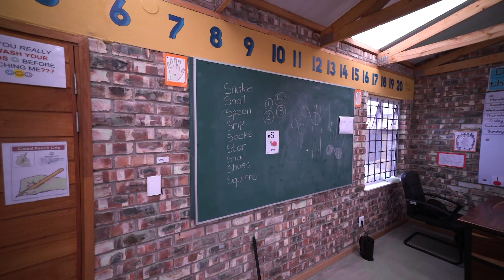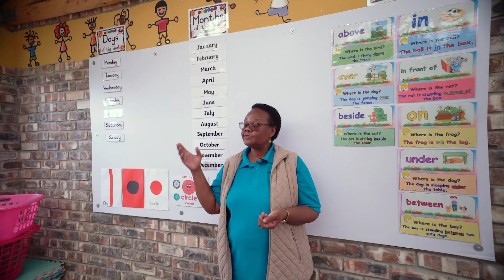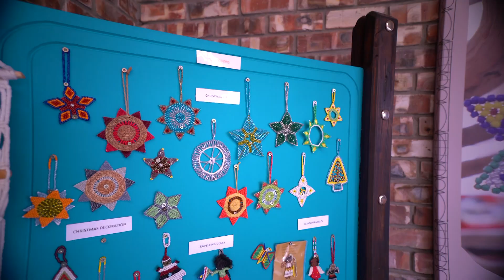The Gondwana Care Trust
The Gondwana Care Trust is everyone...it involves anyone who would like to make a positive change, no matter how small, in someone else's life. The main core focus for the Gondwana Care Trust is sustainable impact. Founded in 2017, the Gondwana Care Trust formalized the efforts of many Gondwanians who strive to improve our Namibia. With the formalization of the Trust, it has enabled projects and organizations supported by the Trust to be treated transparently and fairly with all documentation and transactional files readily available. Beyond sustainable impact, the goal of the Gondwana Care Trust is to create independence and empower organizations to be self-sufficient.

Various projects across Namibia are supported, beyond our own projects (MealForTwo and the Back-to-School Christmas Bags) more information on the various organizations supported can be found under "Get involved".

All trustees serve free of charge. This is to ensure that as much funding can be dedicated to projects without being limited by operational and administrative costs. Furthermore, annual independently audited financials and bank statements are available for review.

Music License

Item ID:                         HN8T6BU
Author Username:                 ColorFilmMusic
Licensee:                        Manfred Werner
Registered Project Name:         The Gondwana Care Trust
License Date:                    April 27th, 2023